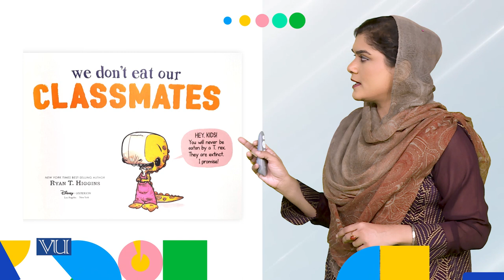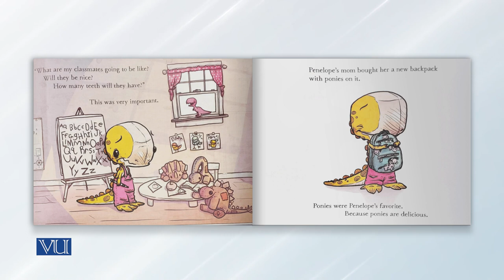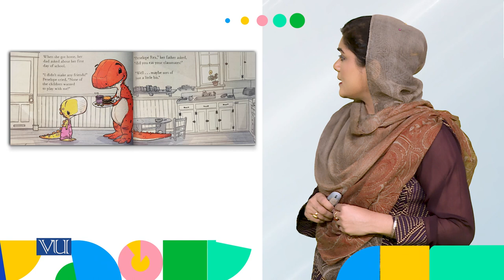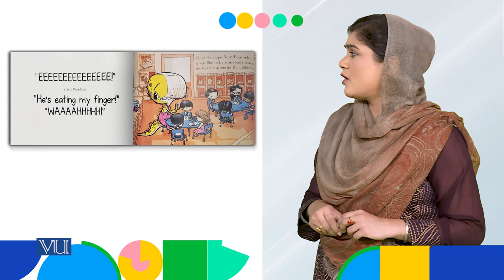Reviewing a Story Book for Children | Children's Literature and Educational Games | ECE203 Topic025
Topic025: Reviewing a Story Book for Children from 4 to Age 6,